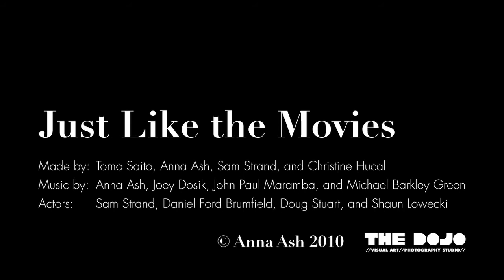Anna Ash ::: Just Like the Movies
Made by: Tomo Saito, Anna Ash, Sam Strand, and Christine Hucal

Music by: Anna Ash, Joey Dosik, John Paul Maramba, and Michael Barkley Green

Actors: Daniel Brumfield, Doug Stuart, and Shaun Lowecki